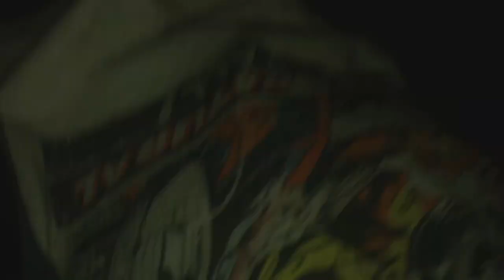FUI ATACADO PELO SOTTA!